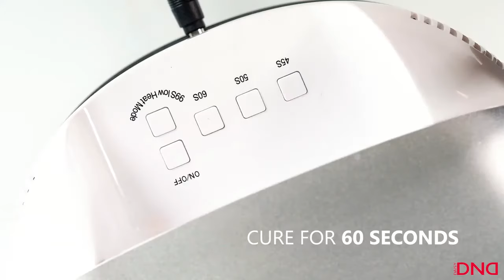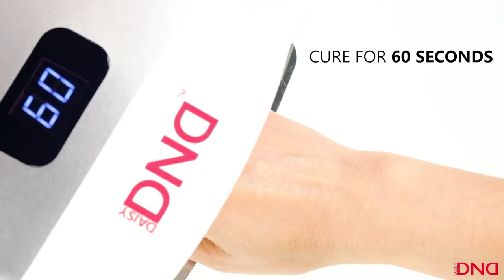OMBRE DC DIP POWDER AND GEL TECHNIQUE